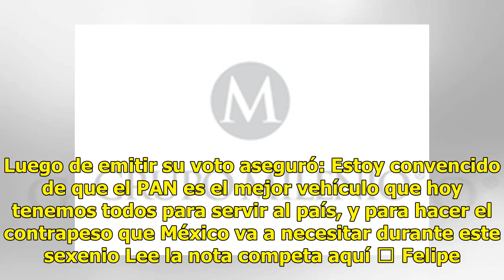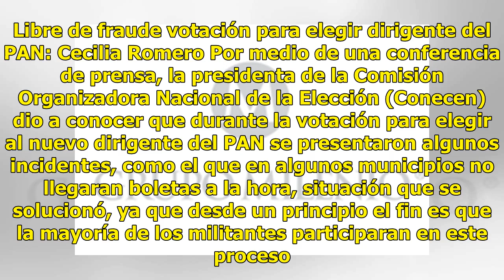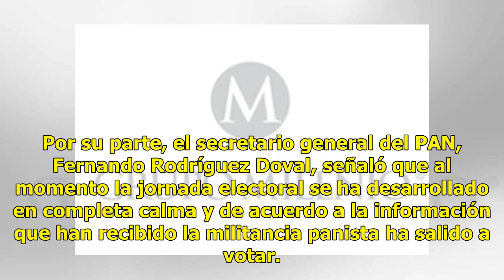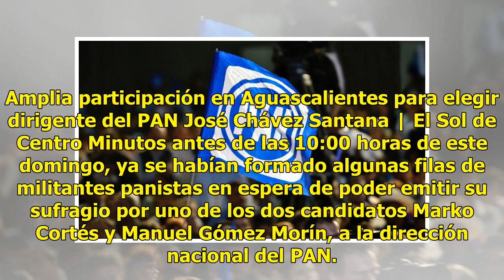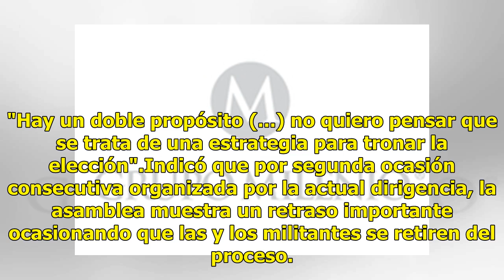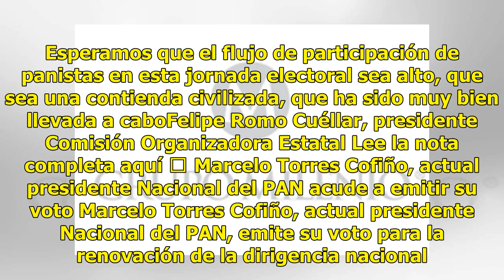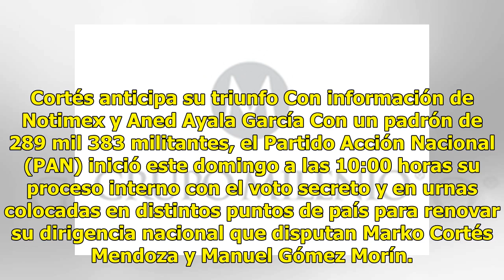PAN inicia proceso para renovar su dirigencia nacional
Anaya confía que el PAN se consolidará como contrapeso El ex candidato a la presidencia de la República, Ricardo Anaya, confió que el PAN se consolidará como el contrapeso que México necesita. Luego de emitir su voto aseguró: Estoy convencido de que el PAN es el mejor vehículo que hoy tenemos todos ...